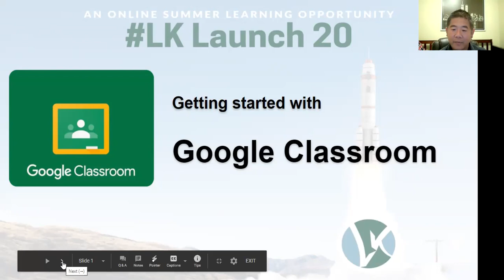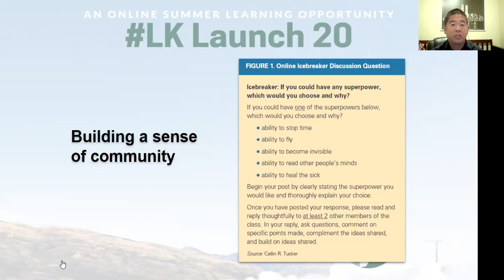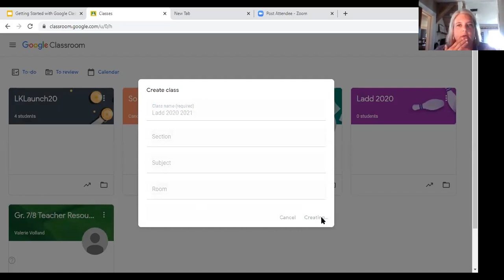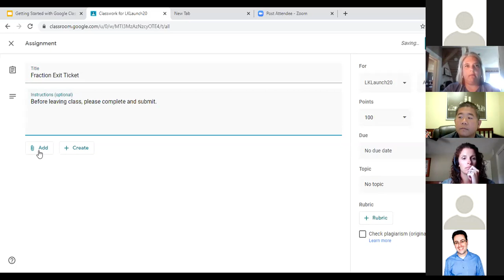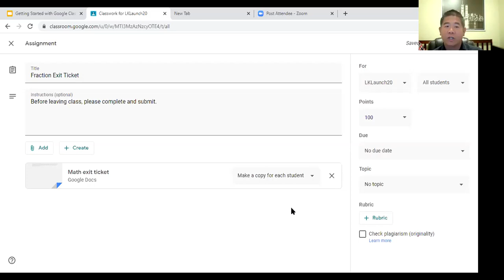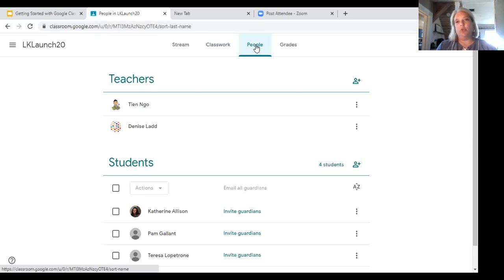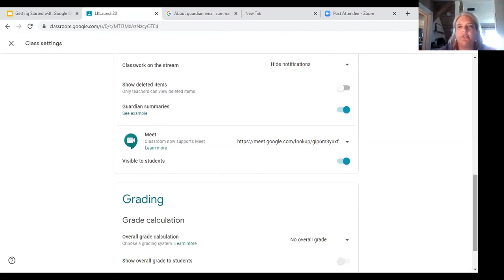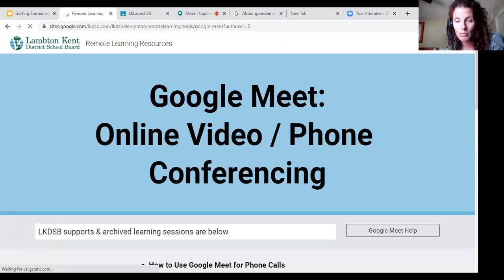Getting Started with Google Classroom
This is an LKLaunch20 webinar, hosted by the LKDSB on August 24, 2020.